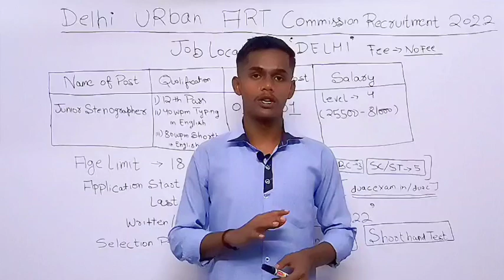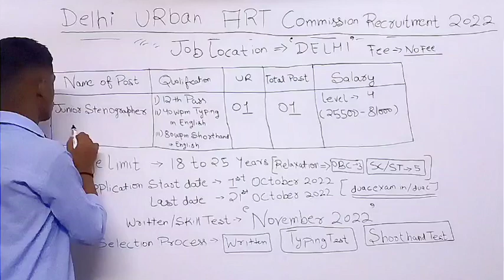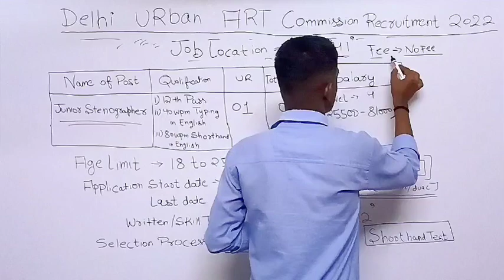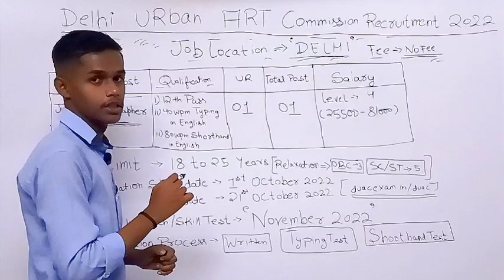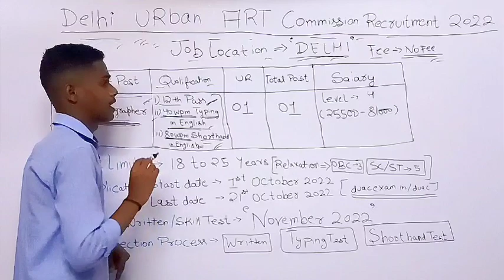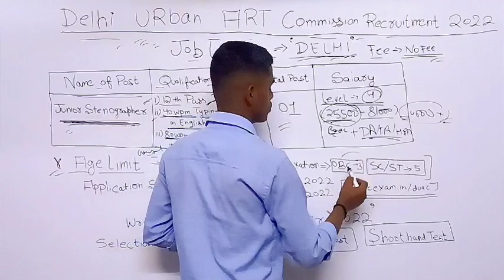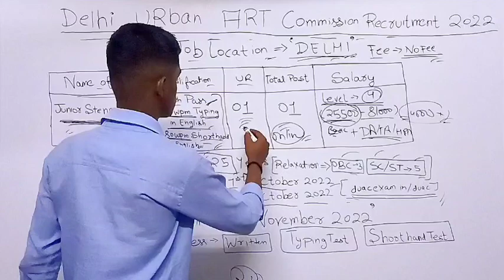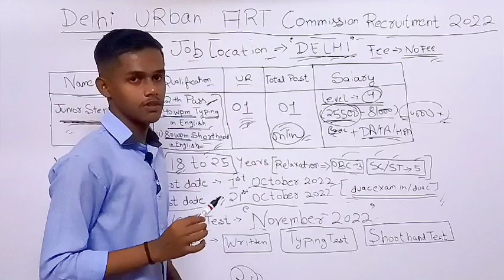Ministry of urban affairs Junior Stenographer vacancy 2022 || 12th Pass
Ministry of urban affairs Recruitment 2022
delhi urban commission recruitment

Qualifications :-   12th Pass

Application start date :-   1 October 2022

new stenographer recruitment
steno vacancy
latest steno vacancy

crackcompetitionrg

GS Lucent Book 2022 Edition ⬇⬇⬇⬇⬇⬇
( Hindi Medium)